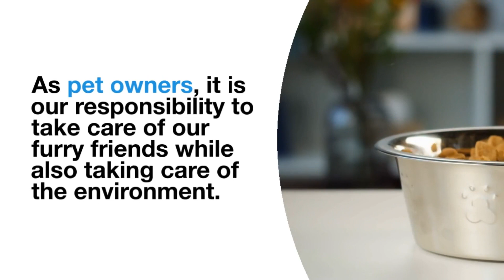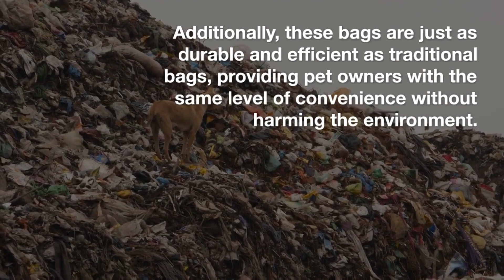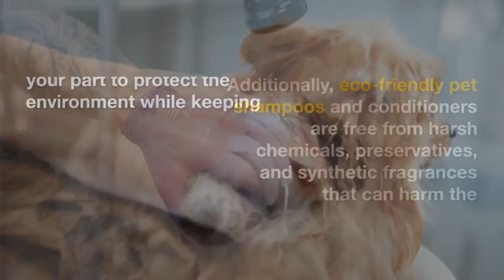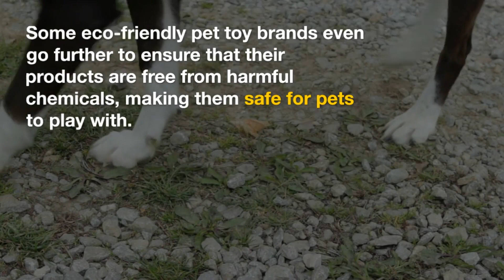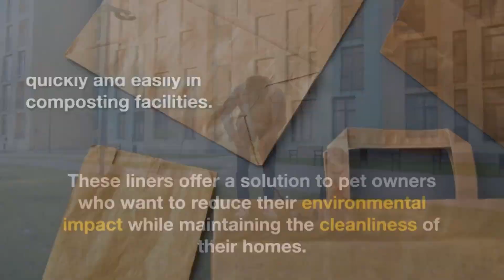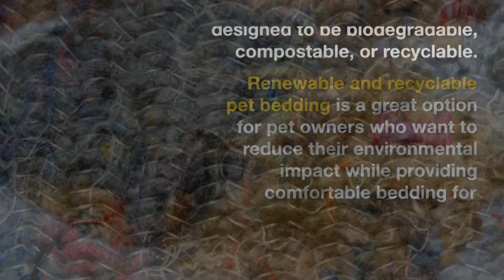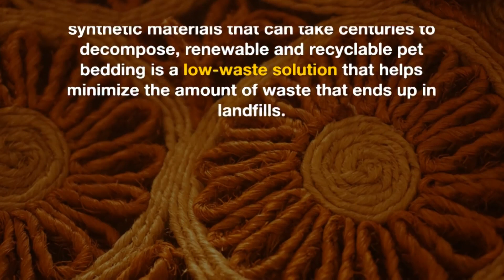Eco friendly pet products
Discover a world of eco-friendly pet products in this enlightening video! We dive into the realm of sustainable and environmentally conscious choices for your beloved furry friends. Join us as we explore a variety of eco-friendly pet products, including biodegradable dog poop bags, organic pet food, and sustainable pet toys. Learn about the benefits of these products, both for your pets' health and the planet. Find out how you can reduce your carbon footprint and make a positive impact by choosing eco-friendly options. Watch now to give your pets the best while caring for the environment!